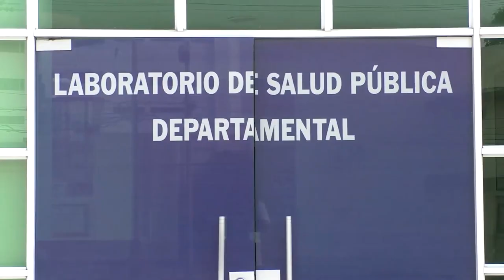ALERTA POR AUMENTO DE CASOS DE INFECCIÓN RESPIRATORIA EN VALLEDUPAR